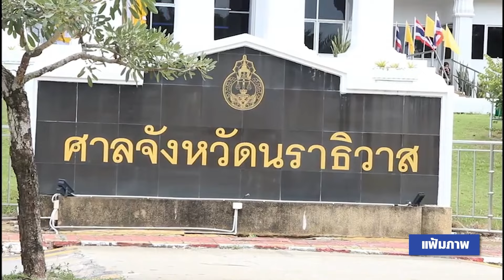คดีตากใบ 'ทักษิณ-เพื่อไทย' ปัดสวะพ้นตัว!?